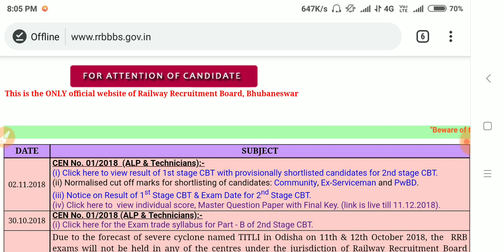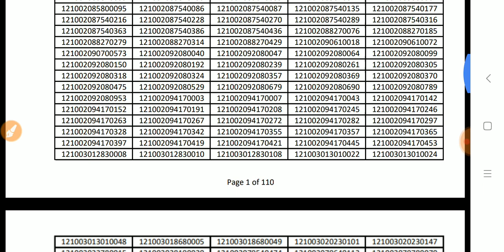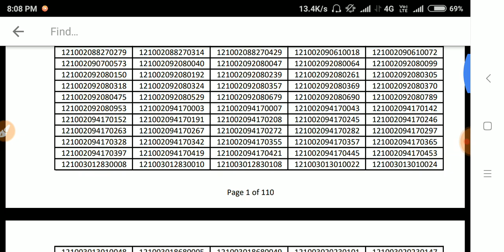RRB ALP & Technician 2018 CBT-1 Result Declared||ALP & Technician 1Stage CBT result announced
आपकी हर बेहतर से बेहतर जानकारी के लिए ''Technical Hindi Guruji" आपके साथ एक मित्र की तरह आपके साथ है।